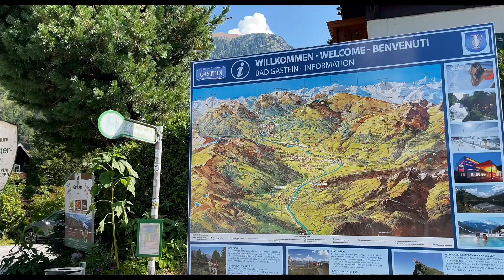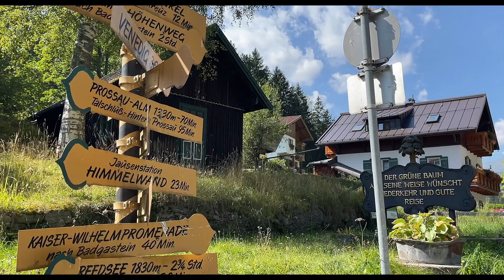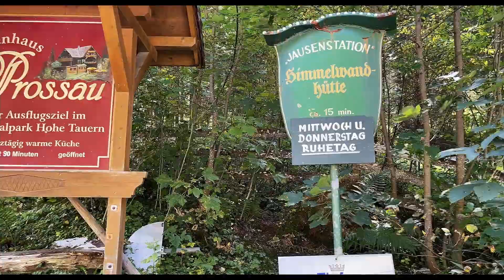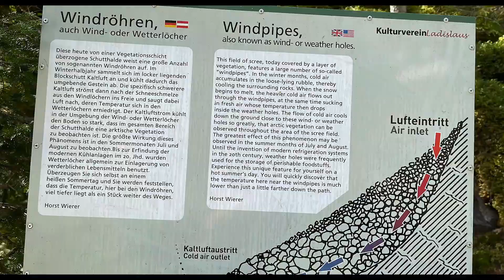Bad Gastein: Himmelwandhütte und Alpenhaus Prosau in Kötschachtal